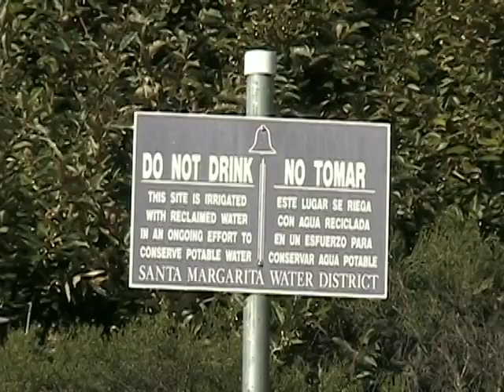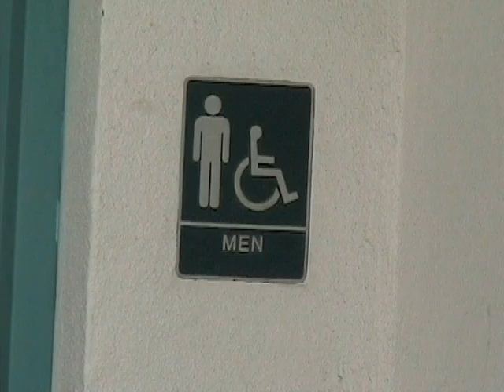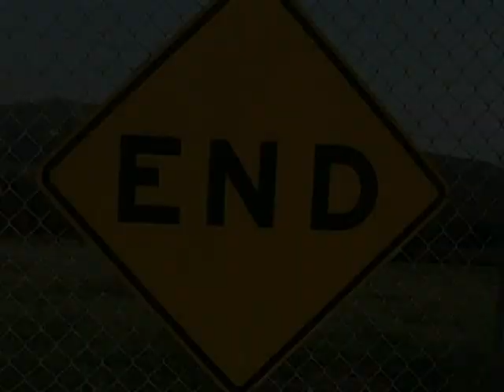Ramblin' Golf Ball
You ever wonder where your golf balls go when you slice them off the golf course?